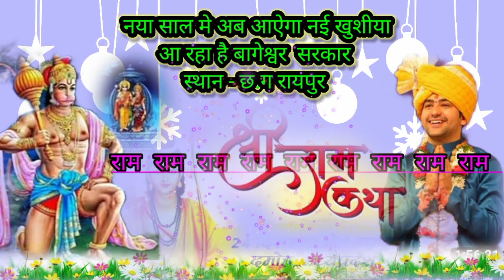बागेश्वर धाम सरकार || रायपुर (छ.ग) राम कथा || चले आओ अब सबका दुख दुर होगा || जनवरी 2023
बागेश्वर धाम सरकार || रायपुर (छ.ग) राम कथा || चले इओ अब सबका दुख दुर होगा || जनवरी 2023

बागेश्वर धाम सरकार की जय

छत्तीसगढ़ वालो के लिए खुशहाली  का दिन है 2023 बाला जी को चहाने वालो के लिए ംം
अब आपको दुर जाने की जरुत नही क्योकि अब गुरू देव आप के सहर मे आ रहा पूर्ण श्रध्दा भाव से उपस्थित हो ംംം

 बाला जी आप सभी की मनोकामना पुरी करें